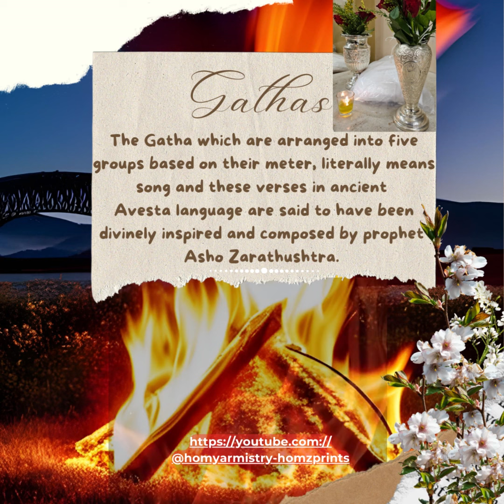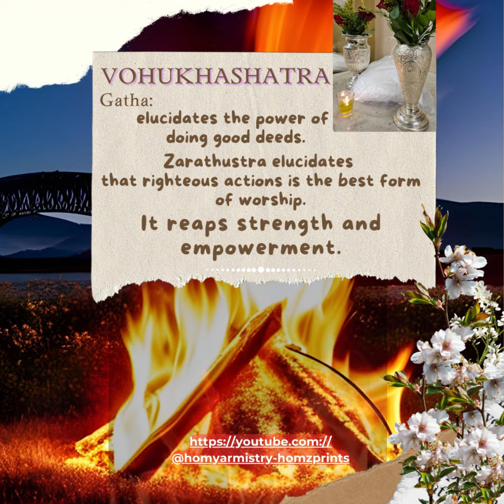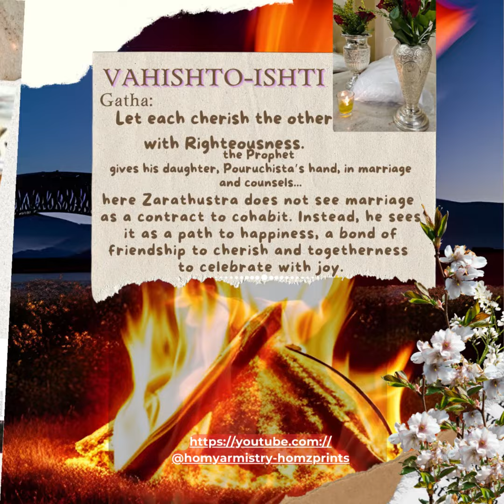Holy Gathas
Zoroastrian Gathas. The Gatha which are arranged into five groups based on their meter, literally means song and these verses in ancient
Avesta language are said to have been divinely inspired and composed by prophet
Asho Zarathushtra.